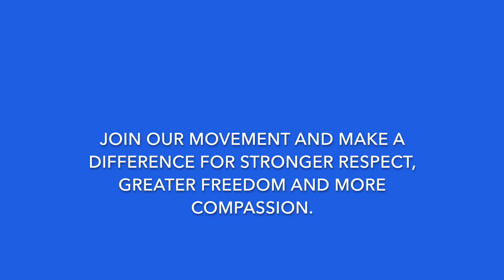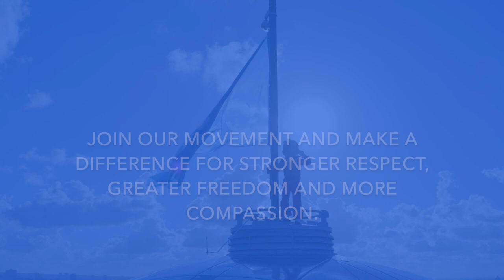Spirou, défenseur des droits de l’homme.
À l’occasion des 70 ans de la Déclaration universelle des droits de l’homme, le Haut-Commissariat aux Nations Unies pour les droits de l’homme a choisi SPIROU comme Défenseur des droits de l’homme.

C’est en partenariat avec l’Atomium, cet autre symbole d’humanisme et d’universalité, que SPIROU célèbre cet anniversaire ce 10 décembre 2018.